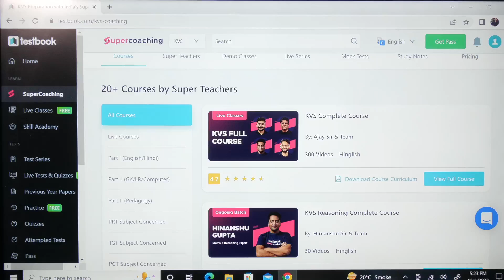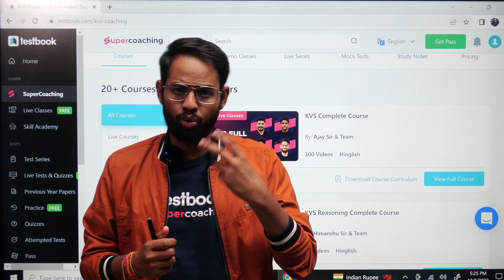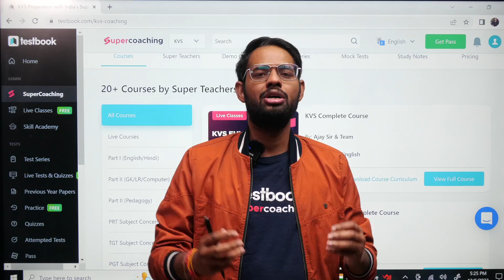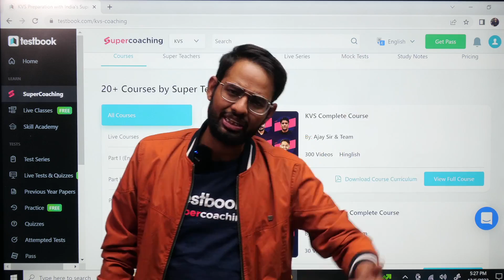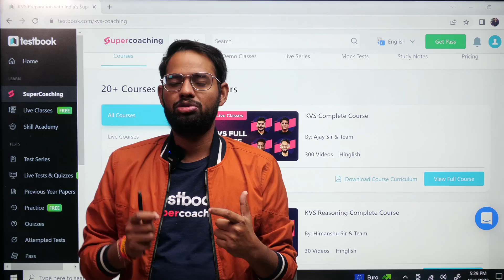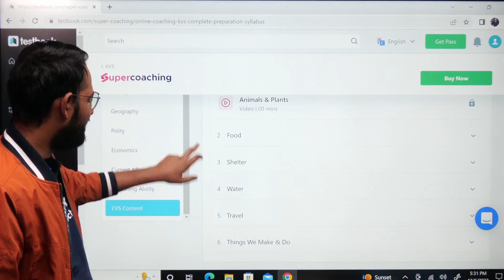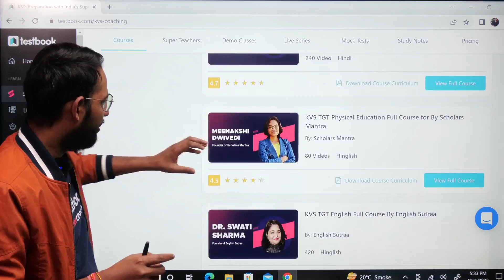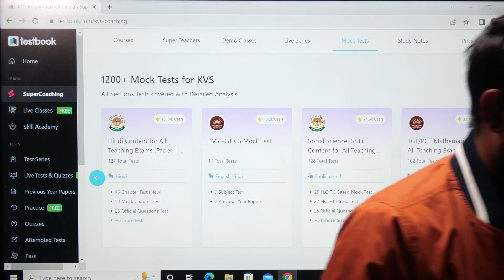KVS Vacancy 2022 | KVS PRT/TGT/PGT Online Course | KVS Exam Preparation🤔Best Online Course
बिहार शिक्षक भर्ती 2023 Complete Analysis

KVS Vacancy 2022 | KVS PRT/TGT/PGT के लिए Lokesh Sir की Courses कहाँ से ले🤔Best Online Course
Best online course of KVS 2022 I KVS PRT 2022 COURSE I KVS 2022 TGT COURSE, KVS 2022 PGT COURSE